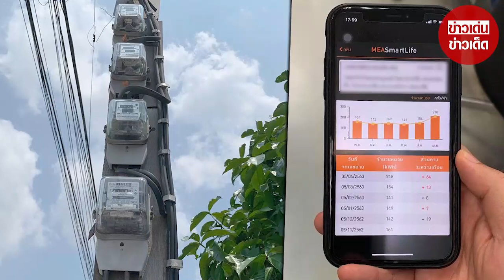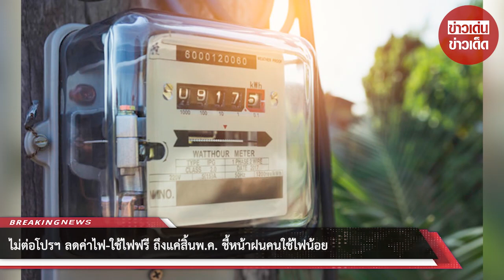ไม่ต่อโปรฯ ลดค่าไฟ-ใช้ไฟฟรี ถึงแค่สิ้นพ.ค. ชี้หน้าฝนคนใช้ไฟน้อย